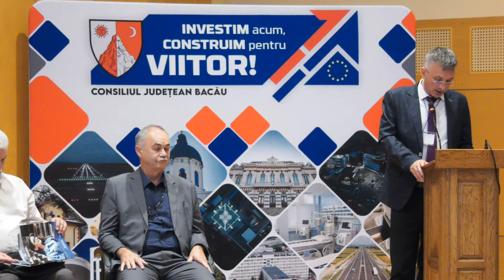BACAU - Intalnire de lucru cu reprezentanti din Republica Moldova FILMARE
BACĂU - Întâlnire de lucru cu reprezentanți ai administrației locale, conducători de instituții și oameni de afaceri din Republica Moldova FILMARE EXCLUSIVTV.

Vizionare plăcută !

ROMANIA KEYWORD PRO PLUG-IN:
metaverse,
meta vers,
metavers,
metavers romania,